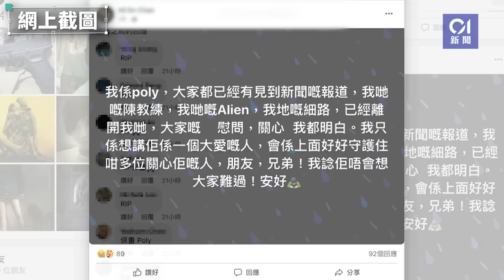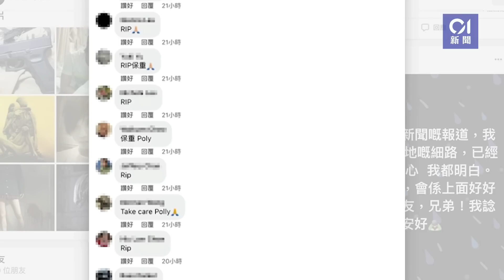大埔奪命火｜男死者是潛水教練 女友發文悼念：佢係一個大愛嘅人｜01新聞｜突發｜同秀坊｜感激我遇見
大埔同秀坊奪命火警，造成1死7傷。原來35歲男死者是潛水教練，去年考獲教練資格，熱愛水底世界；與同居女友志趣相投，成為彼此生命中最愛。可惜一場無情烈火，將他們狠狠拆散，火警中倖存的女友，昨晚在死者的facebook發文悼念，力讚男友是「一個大愛嘅人」，令人唏噓婉惜。